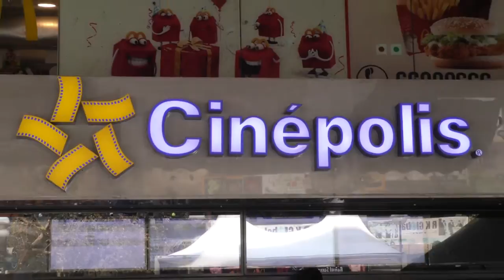TRAPPED PUBLIC REVIEW